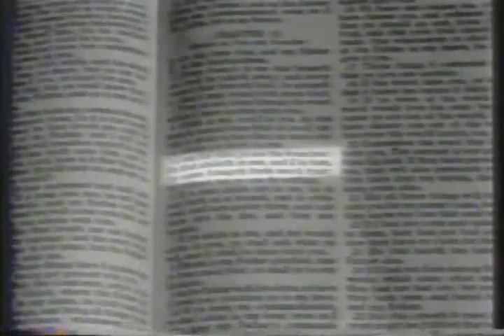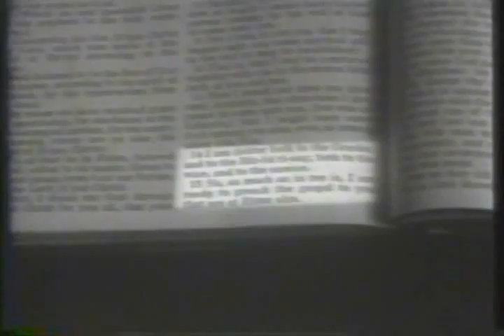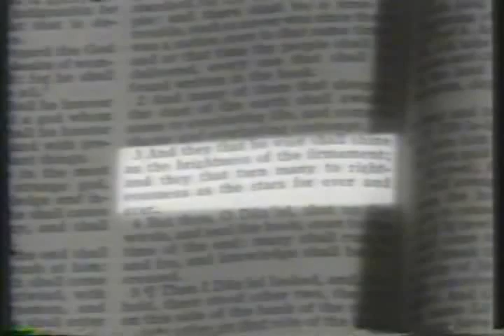HE THAT WINNETH SOULS, 02 OF 03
In this timeless video, Evangelist John R. Rice explains the 7-fold sin of not winning souls. The world is dying and going to Hell! Sharing the gospel is not a calling; but rather, a Biblical command for every born-again believer.